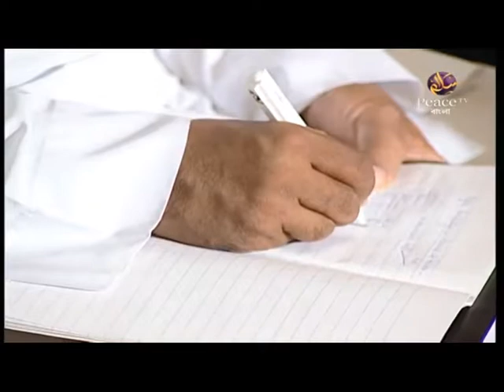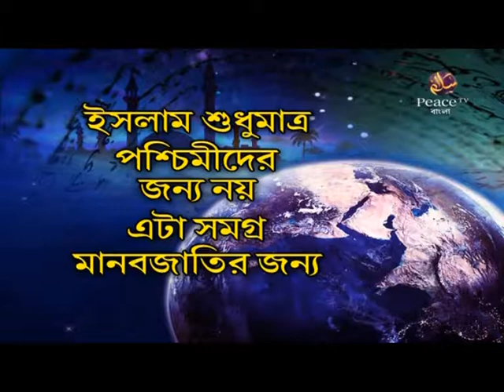পশ্চিমারা কেন ইসলাম গ্রহণ করছে পর্ব ৩